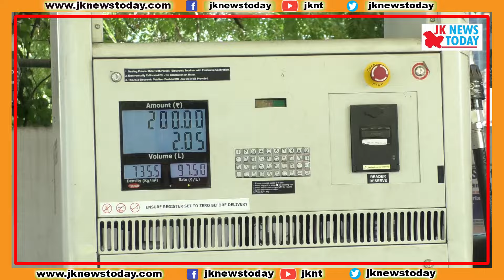Petrol ke prices ki girawat pe Jammu ki Janta kya soch rahi hai | JK News Today